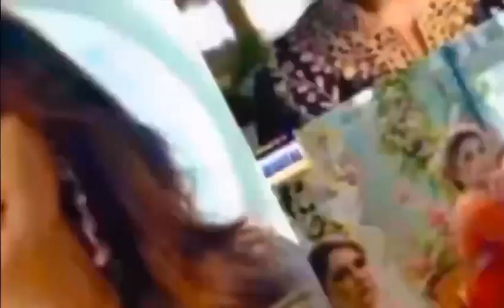Noor jahan Episode 5 6 Kubra khan Noor jahan Pakistani Drama 2024 Kubra Khan New update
Kubra Khan New update Pakistani drama Noor jahan 2024